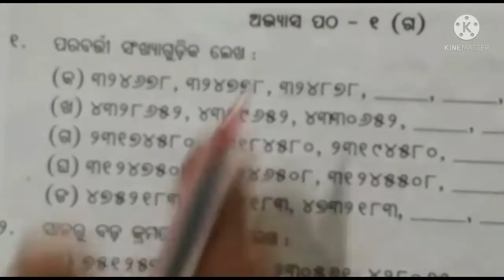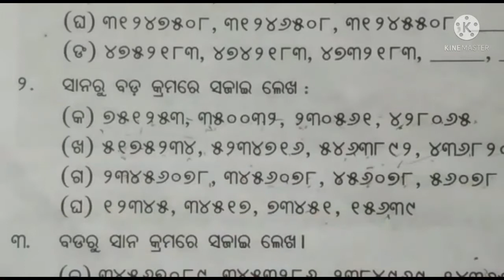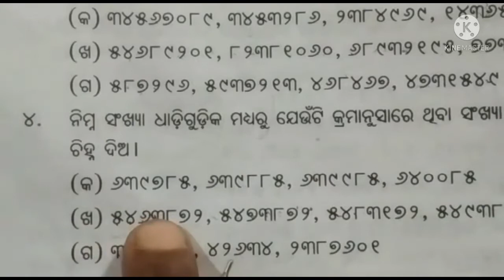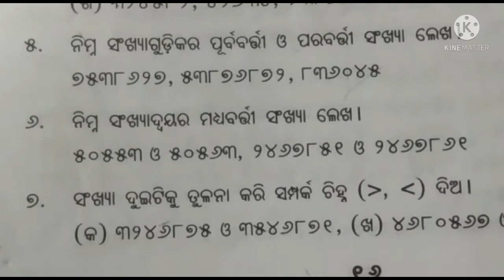ଶ୍ରେଣୀ-୫(Class-5)// ଗଣିତ(Math.)// ଅଭ୍ୟାସ ପାଠ ୧(ଗ)// ପ୍ରଶ୍ନ-୨ ରୁ ୭ ନଂ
By Bijayalaxmi apa, SACIE, Dorada.